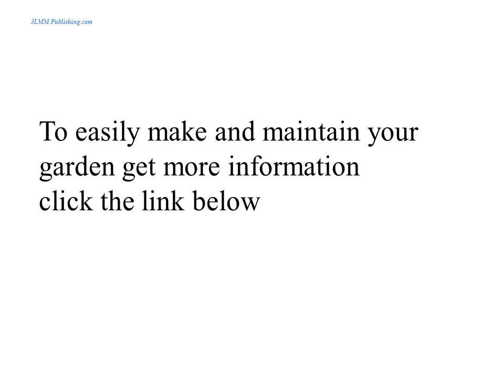gardening magazines online |gardening direct |gardening leave |gardening zones |gardening jobs|tips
This is about a journey through the seasons in my tiny snow afflicted garden.  Being a beginner gardener  myself, I cannot claim deep expertise and being limited as to the available time I have for gardening, the journey covers the essential gardening jobs for the beginner gardener with limited time.

Early spring
Pruning shrubs before they start sprouting.
Cleaning up the debris and generally tidying up.

Mid spring
Regularly mowing the lawn.
Fertilizing beds, pots and lawn.
Watering everything including the trees.
Planting any new perennials  and late summer bulbs.
Trimming or pruning shrubs that have finished flowering.

Late spring
Planting up the boxes and pots with annuals.

Summer
Lots of watering, mowing, weeding, trimming, and relaxing.
Fertilizing once or twice during summer.

Fall
Cleaning up as plants die off.
Planting spring bulbs.

Winter
Reflecting, relaxing, planning for the spring and for the summer garden.

For the journey through the seasons in my garden, go here now